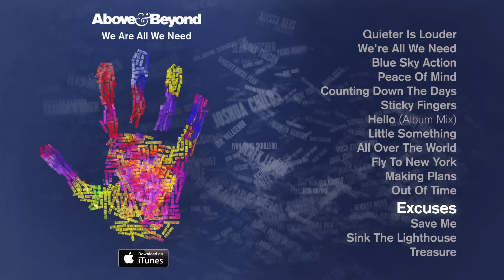Above & Beyond - Excuses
A deeply musical and expansive collection, Above & Beyond's third artist album "We Are All We Need" is an an album that places human relationships at its core, and explores the experiences and emotions that bind us.

Ranging from anthemic festival tracks such as "All Over The World" to downtempo moments like "Little Something" feat. Justine Suissa, the album also features the singles "We're All We Need" feat. Zoë Johnston, "Blue Sky Action" and "Sticky Fingers" feat. Alex Vargas.

The album’s distinctive hand-print artwork is made up of the names of A&B fans from all over the world - plus the names of the band members and album contributors.

A deep, musical and melodic approach to electronic dance music, "We Are All We Need' is rich in texture and emotion - capturing the iconic band at their best.

1. Quieter Is Louder
2. We're All We Need feat. Zoë Johnston
3. Blue Sky Action feat. Alex Vargas
4. Peace Of Mind feat. Zoë Johnston
5. Counting Down The Days feat. Gemma Hayes
6. Sticky Fingers feat. Alex Vargas
7. Hello (Album Mix)
8. Little Something feat. Justine Suissa
9. All Over The World feat. Alex Vargas
10. Fly To New York feat. Zoë Johnston
11. Making Plans feat. Alex Vargas
12. Out Of Time
13. Excuses
15. Sink The Lighthouse feat. Alex Vargas
16. Treasure feat. Zoë Johnston